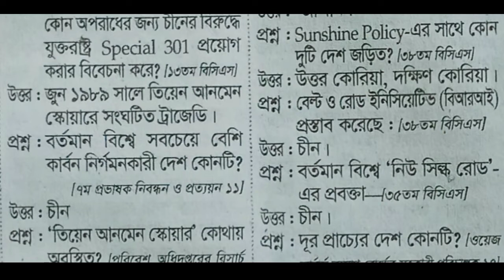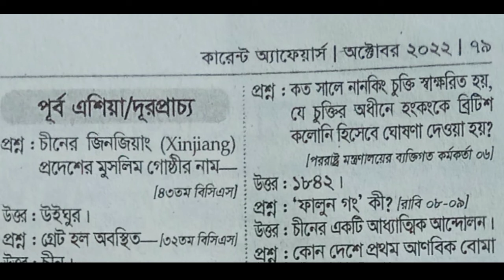পূর্ব এশিয়া মহাদেশ সম্পর্কে কিছু প্রশ্ন ও উত্তর। সাধারণ জ্ঞান। কুইজ প্রশ্ন ও উত্তর। ভিন্ন তথ্য।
পূর্ব এশিয়া মহাদেশ সম্পর্কে কিছু প্রশ্ন ও উত্তর। সাধারণ জ্ঞান। কুইজ প্রশ্ন ও উত্তর। ভিন্ন তথ্য। Gk guestion. General knowledge. Different information. Sadaron gyan.